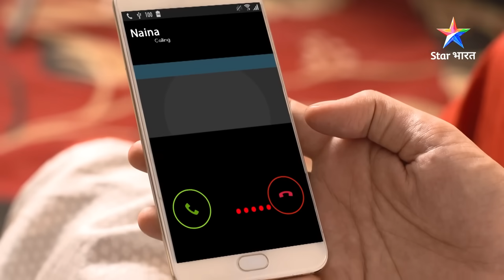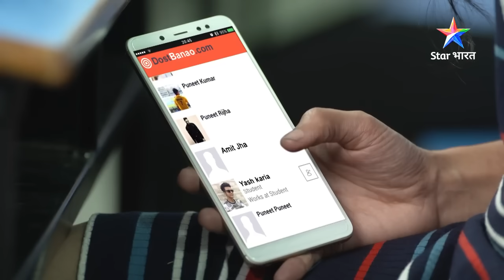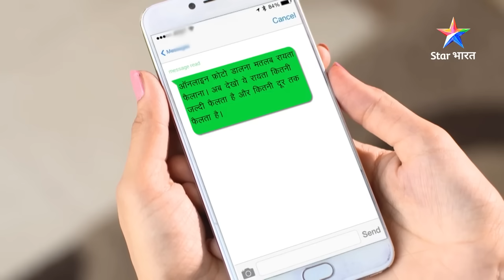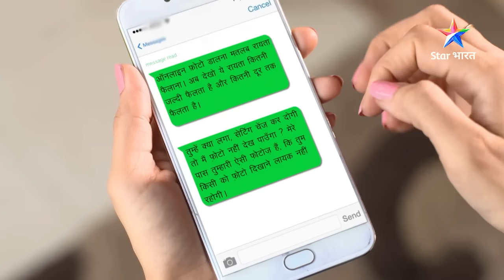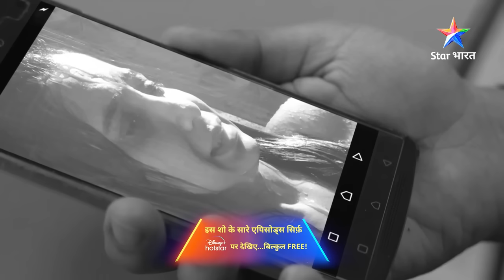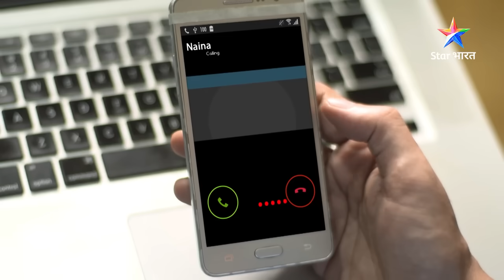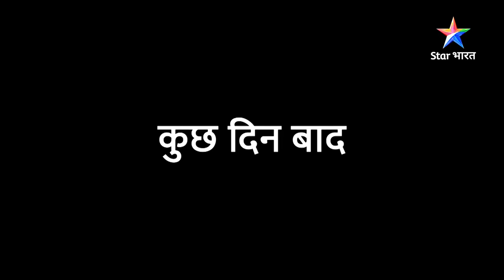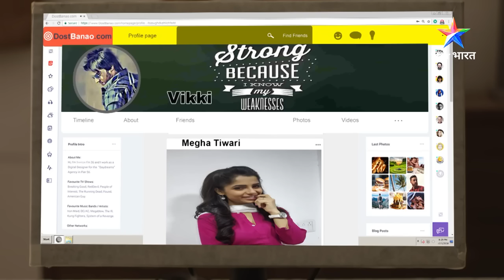SAVDHAAN INDIA - INDIA FIGHTS BACK | Cyber crime ka ek khatarnaak maamla | FULL EPISODE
Show Name : SAVDHAAN INDIA - FIGHT BACK NOW

NEW! SAVDHAAN INDIA - FIGHT BACK NOW | Kaise ek Cricket captain ne bachaai kayi logon ki jaan? | सावधान इंडिया | NEW FULL EPISODE